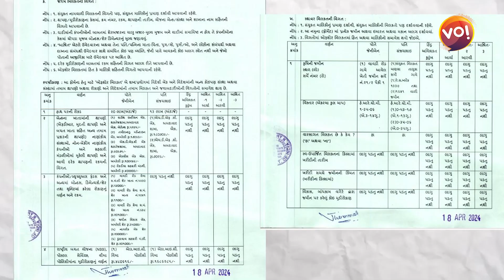Bhavnagar બાદ Amreliમાં પણ BJPનો દાવ ફેલ કેમ થઈ ગયો | Jenny Thummar